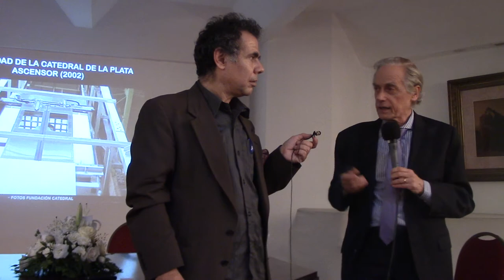07 JUAN LAZARA EXPLICA PORQUÉ SON IMPORTANTES LOS CEMENTERIOS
LA EDAD MEDIA ARGENTINA. Arquitectura religiosa neomedieval (neogótica y neorrománica). Conferencia del Dr. Juan Antonio Lázara en la Catedral de La Plata organizada por la Fundación Catedral con motivo del hallazgo de nuevos planos que dan testimonio de la intervención de Carlos C. Massa en la construcción de la catedral hasta ahora desconocidos.